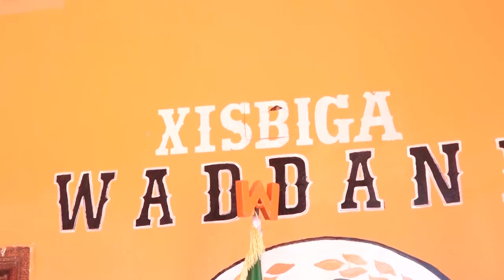Qoddobada Warka Habeenimo Bc24TV 20.1.2020